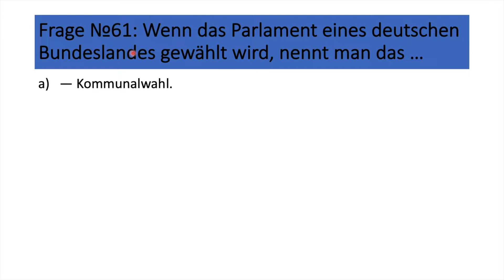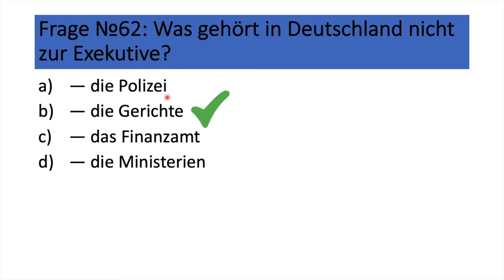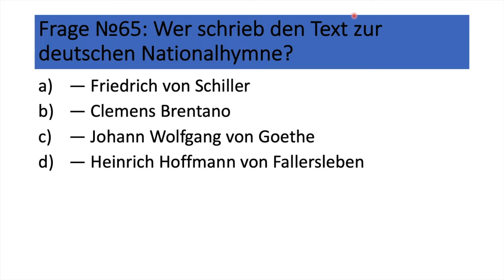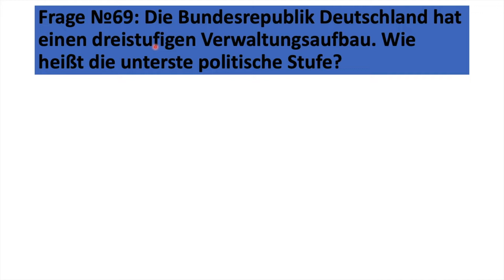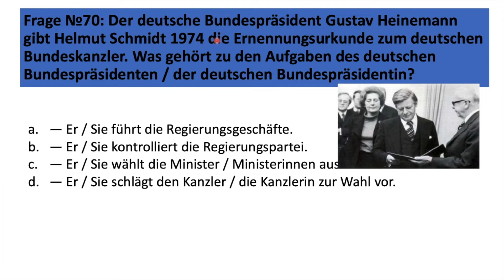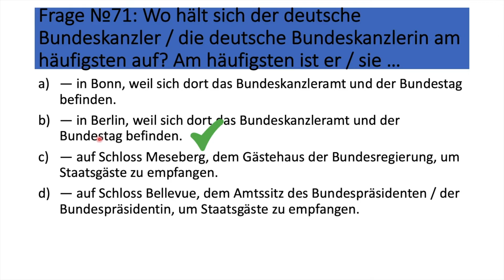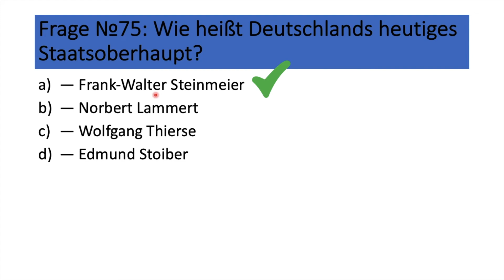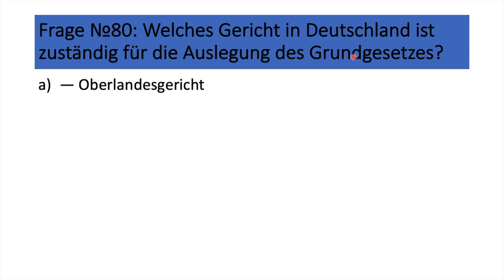Leben in Deutschland | 60 - 80/300 | Qaliiji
Shahaadada Leben in Deutschland waxay kaa caawinaayaan markaa rabto inaa xareesato Sharciga dagnanshaha ama Sharciga ween ee wadanka. Waa cadeen inaa sameesay Integration.

APP- ka hoose waxoo kaa cawinaayaa ina kubarato suaalaha.